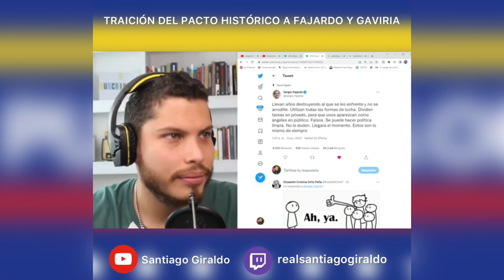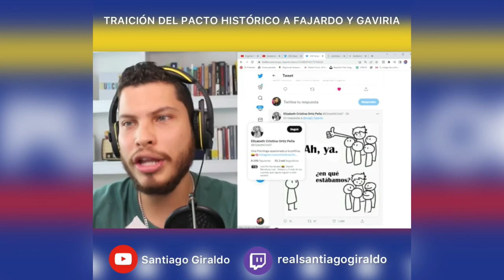💥 CÁPSULA - SANTIAGO GIRALDO | ¡TRAICIÓN DEL PACTO HISTÓRICO A FAJARDO Y GAVIRIA!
¡TOTALMENTE DE ACUERDO! Santiago Giraldo

¡LA POLÍTICA ES UNA CIENCIA HERMOSA, RESPETABLE Y VALIOSA!

Pero; cuando se mezcla con POLITIQUERÍA, OPORTUNISMO, INTERESES PARTICULARES, DELITOS, NARCO TRÁFICO, TERRORISMO Y LO PEOR DE LA SOCIEDAD! ¡SERÁ NEFASTO!